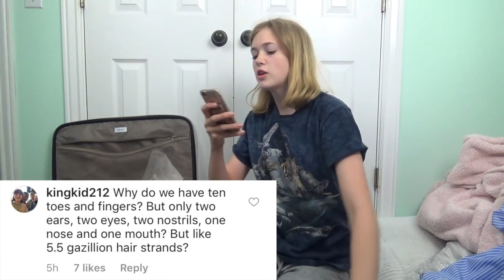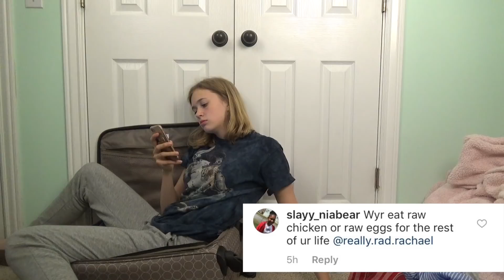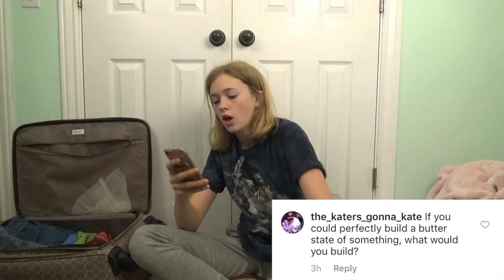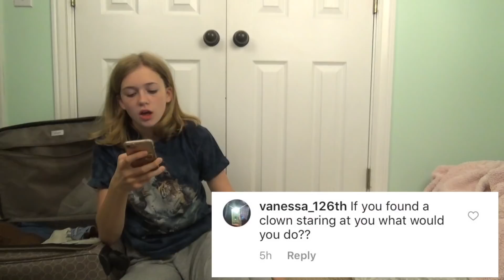Answering Your Questions!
On my Instagram I asked you guys questions and I actually delivered on answering them. I hope you enjoy folks!

Also, I was so h*cking tired while filming this I'm so sorry.